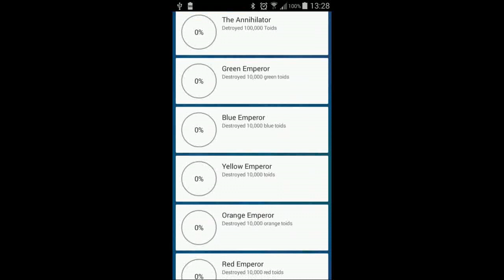PrismatoidsTrailer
Prismatoids is the third game from MapleScot development